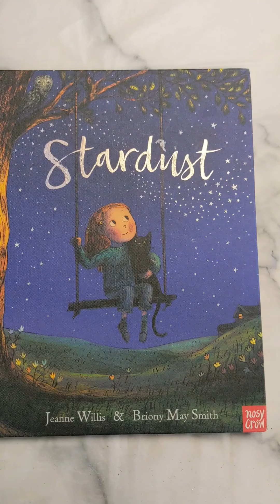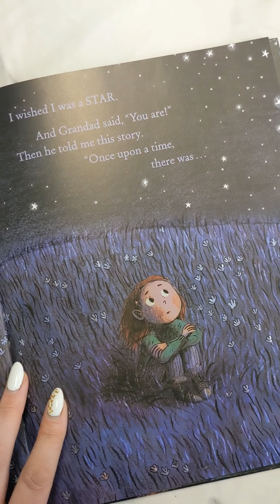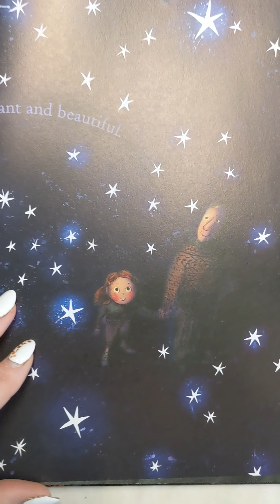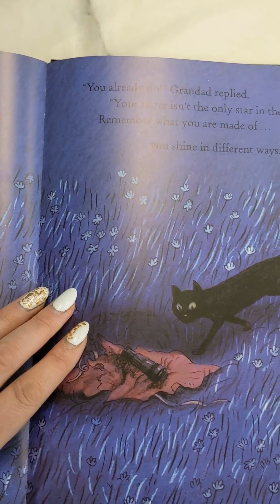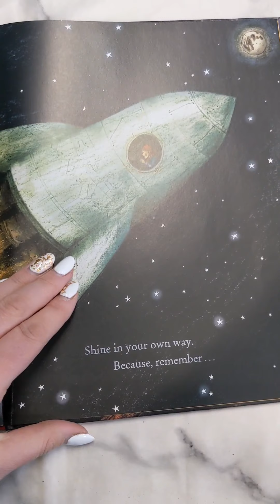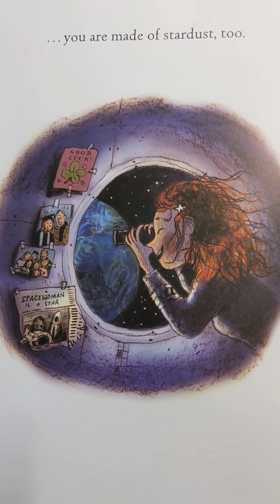Nursery bedtime story 6th Jan